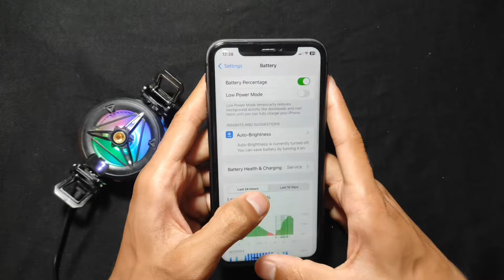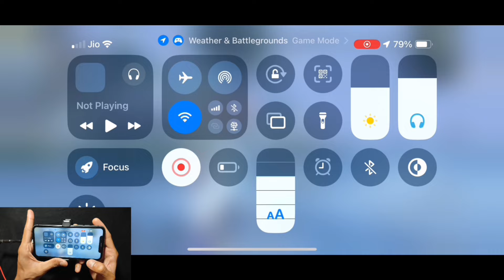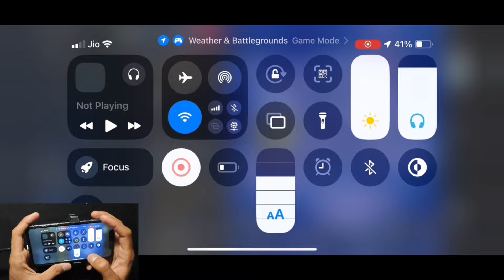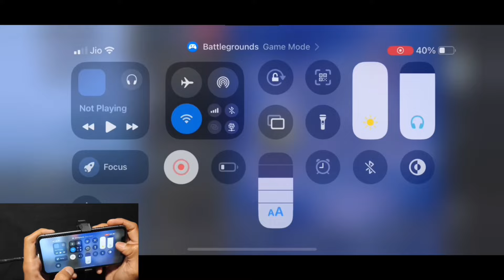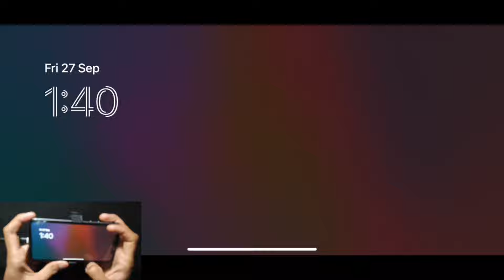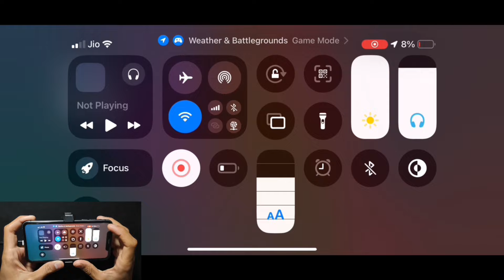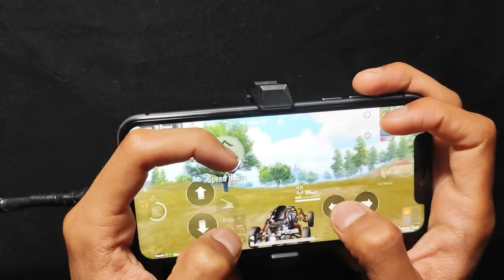iPhone 11 Bgmi test on iOS 18 with Gaming cooler lag?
I upload videos regarding Tutorials for BGMI, Funny Highlights ,Bgmi test , Intense Fights,  etc.

• About •

Sensitivity and control code on instagram

Products link:-
MOBILIFE Magnetic cooler
Apple spitter og
Charging + earphone splitter
Mobile cooler 2

(ignore this 🙂 )